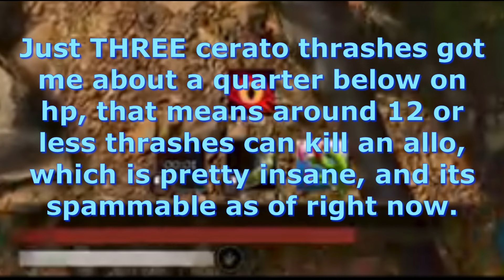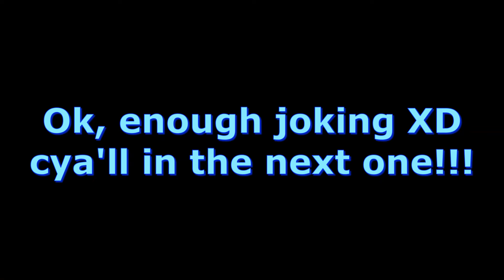Path of Titans: Allosaurus is NOT weak!!!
Enjoy, hope this makes ya'll laugh a little too!